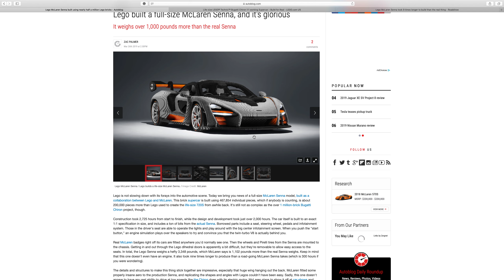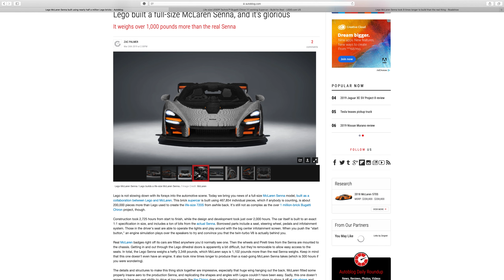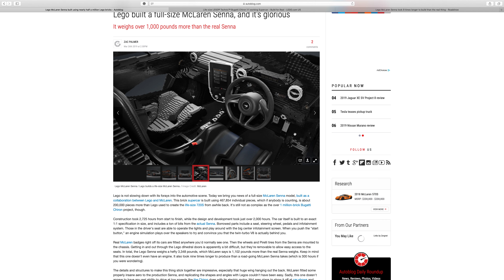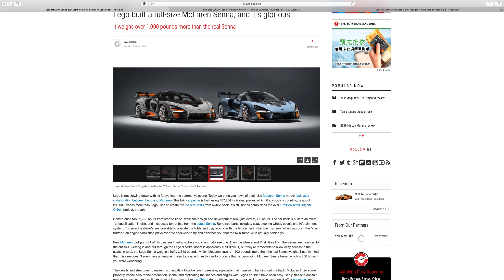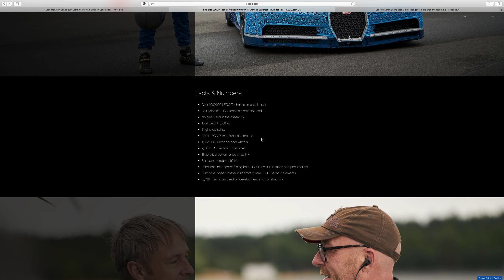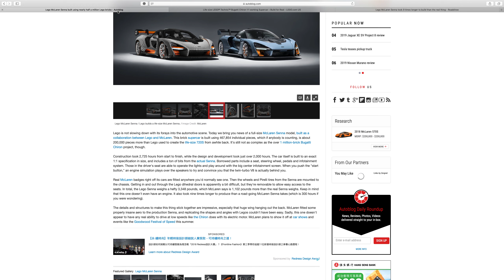Lego McLaren Senna 1:1, 真係巧奪天工！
玩下玩具駛唔駛去到咁盡？！